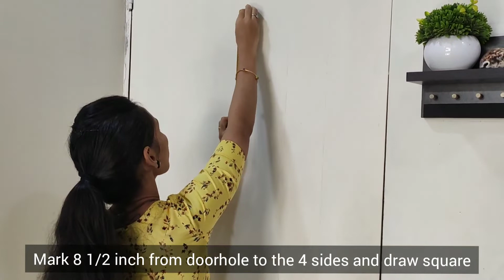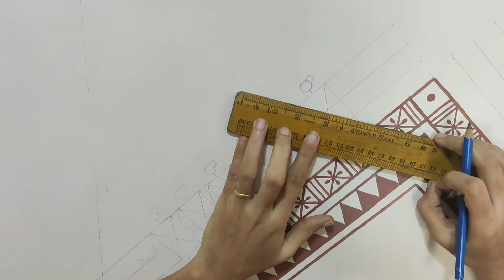wall painting ideas warli art I easy wall painting DIY I warli wall art for home door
Colours : Asian paints royal

We are back with our new video of exploring traditional artform that is "Warli art". In this video we have customized warli artform as per our surface.
As we said we are implementing designs on different surfaces, so we took this challange to transform doorhole with amazing customized wall art. We happily say that we did our challenge possible. This transformed doorhole artwork cant taking my eye's off it.
So guys do try this warli artwork on your doorhole and transform your home presence with artistic surprises.
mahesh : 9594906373